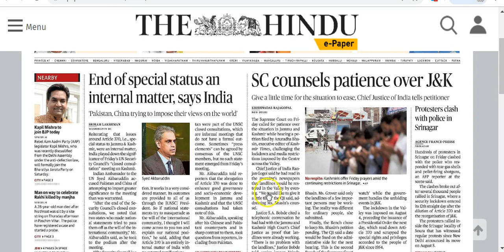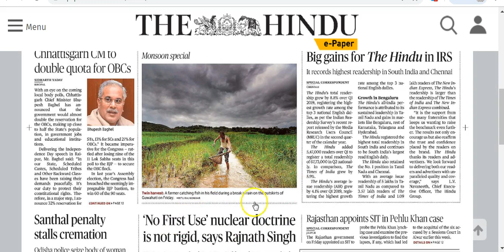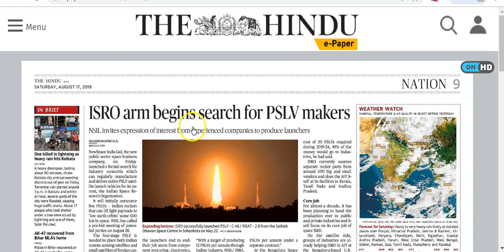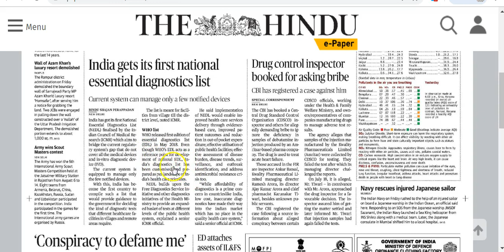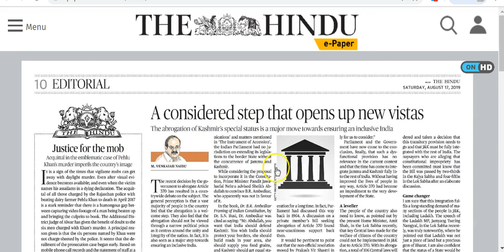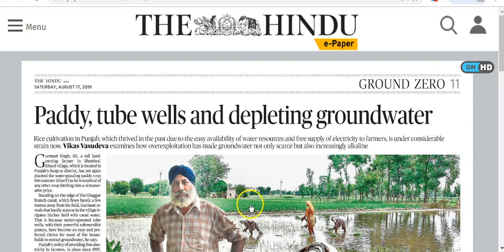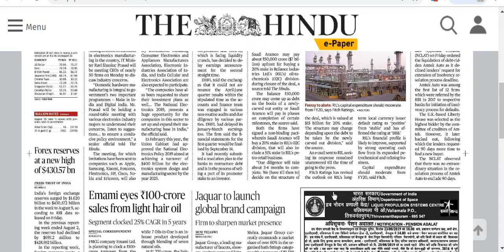IAS Daily Current Affairs | The Hindu Analysis by Mrs Bilquees Khatri (17 August 2019)